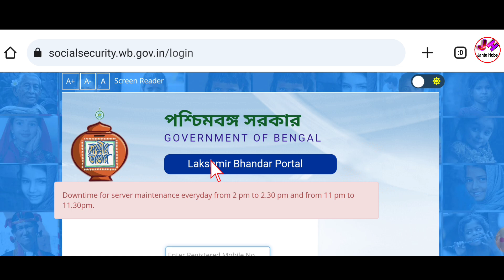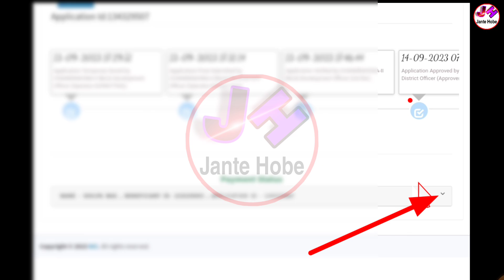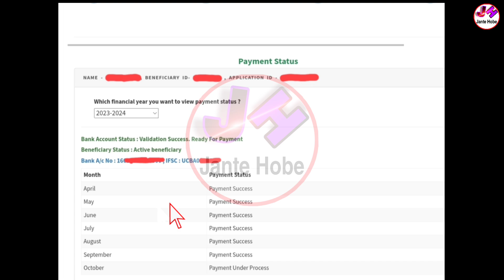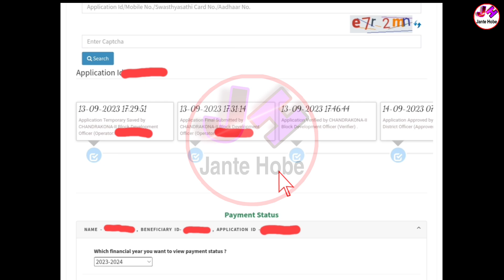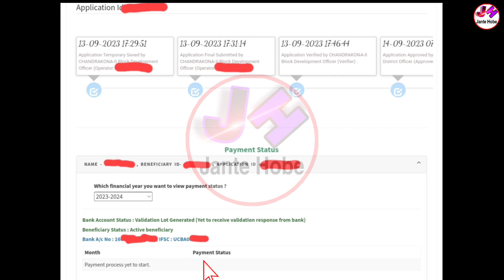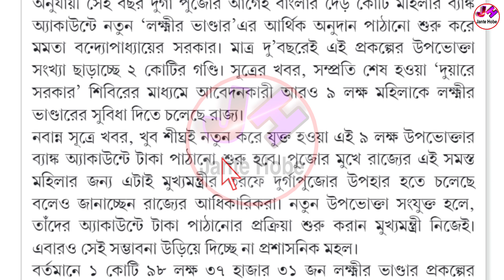অক্টোবর মাসের লক্ষীর ভান্ডারের টাকা দেবার কাজ শুরু | Lakhir Bhandar Taka Kobe Dhukbe 2023